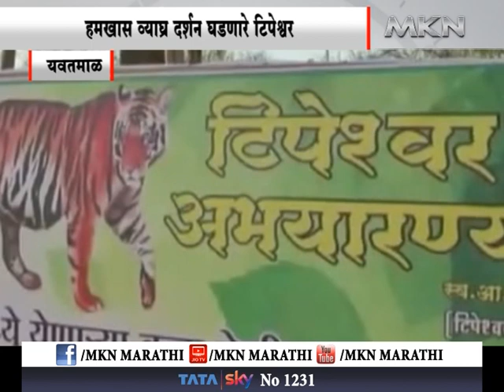यवतमाळा - हमखास व्याघ्र दर्शन घडणारे टिपेश्वर पर्यटकांची जंगल सफारीसाठी टिपेश्वरला पसंती